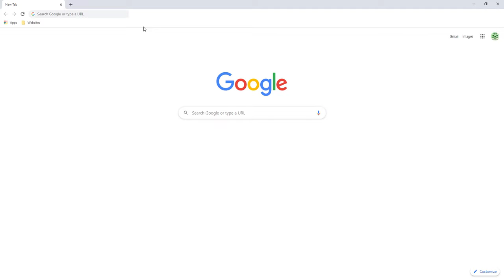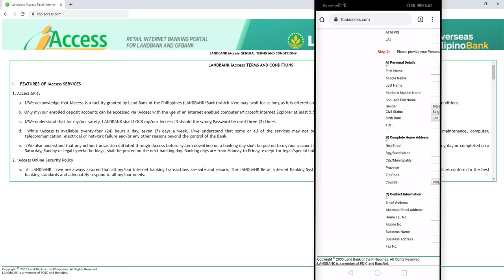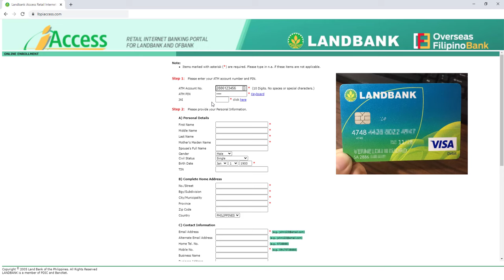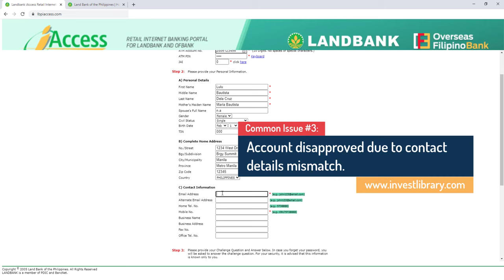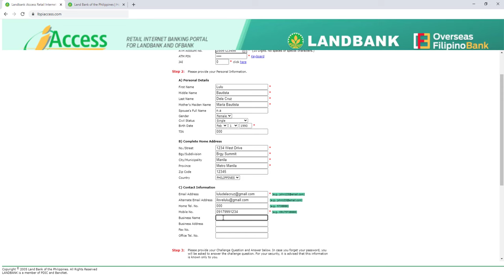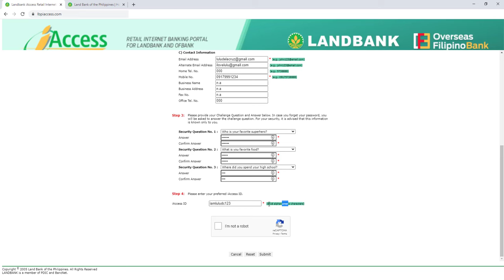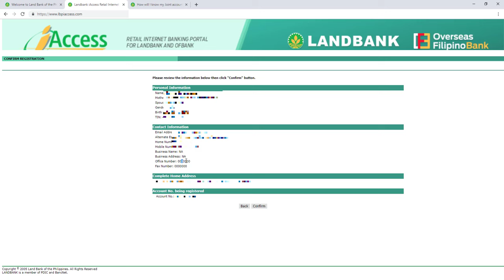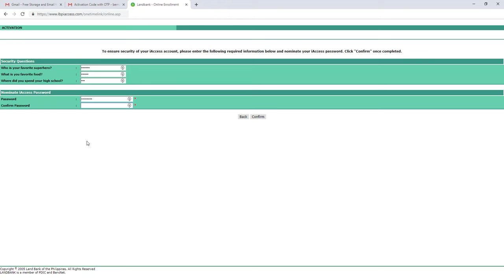Iaccess Landbank Online Registration: How to Enroll to Landbank [ Computer and Cellphone ]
How to Register to landbank iAccess |  How to Enroll to Landbank Online + Answering common questions in Landbank Registration

We will answer common question about iAccess account activation
How to Enroll to Landbank IAccess Account.
We will show the process on how to How to enroll and activate your account in LANDBANK iAccess through cellphone and computer or laptop.

4. Complete the information
5. Create your Landbank IAccess ID
6. Pass the captcha
7. Wait for the activation email from Landbank
8. Pass the security questions and answer
9. Create your own password
10. Login with your iaccess id and password.

Common issues or questions answered in this video:
1. Is it safe to enter the ATM PIN in iAccess Landbank enrollment?
2. Is TIN required in Landbank IAccess?
4. My security answer in Landbank activation is incorrect
5. Where to get iaccess id? What are the examples of iAccess ID?
6. I am getting an error message in Landbank enrollment: Invalid Card Number
7. What is Error: Processing error 99?
8. How many days will it take to receive the email from Landbank about iAccess activation?